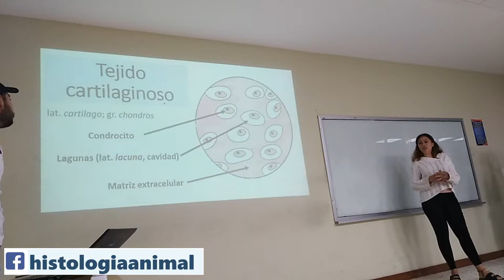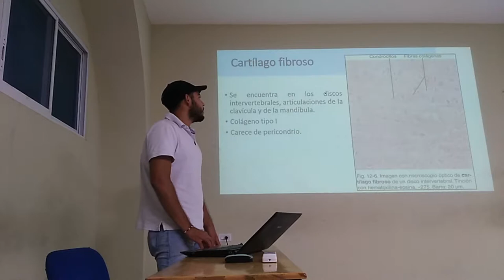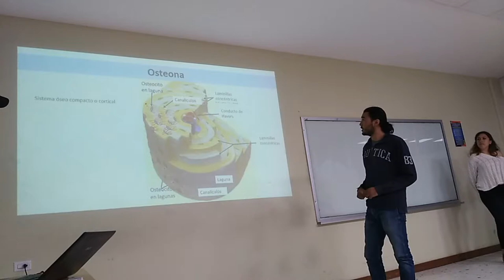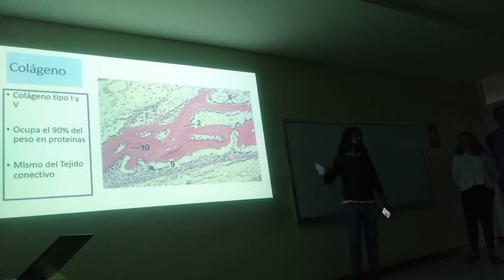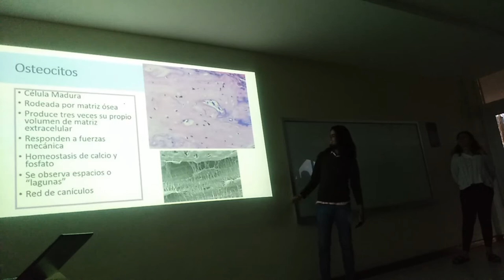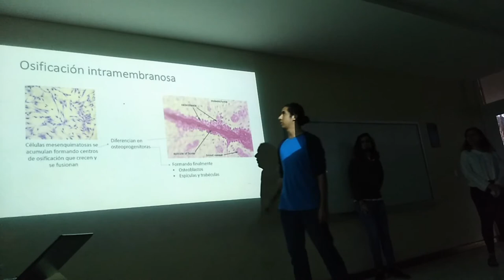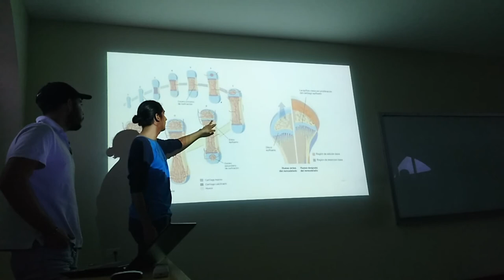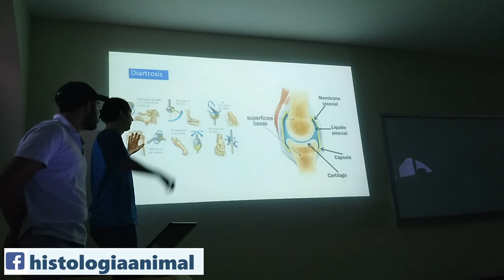Tejido conjuntivo de Sostén 19-II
Exposición escolar del tema tejido conjuntivo de sostén para el curso regular 2019-I.